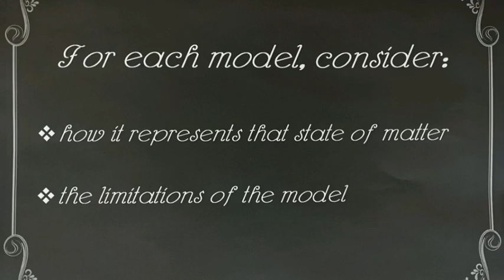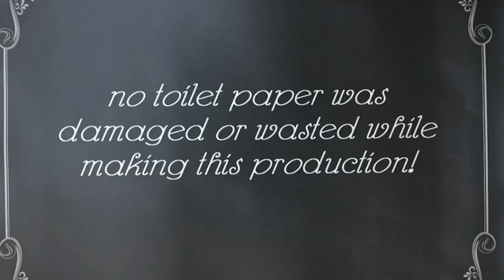EDUCATIONAL SCIENCE USING TOILET ROLLS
It’s over to you Mrs Smith...